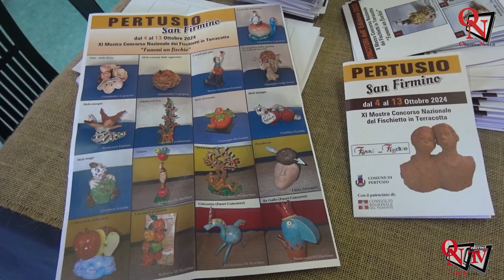PERTUSIO - Un epilogo riuscito per San Firmino 2024